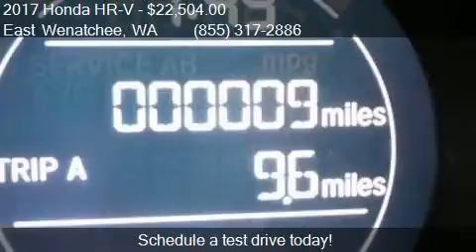2017 Honda HR-V LX AWD 4dr Crossover for sale in East Wenatc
This 2017 Honda HR-V LX AWD 4dr Crossover is for sale in East Wenatchee, WA 98802 at Apple Valley Honda.

Engine: 1.8L I4
Transmission: CVT 7-Speed
Color: Milano Red
Mileage: 0
Contact Apple Valley Honda 400 Highline Drive East Wenatchee, WA 98802 to test drive this 2017 Honda HR-V LX AWD 4dr Crossover today.